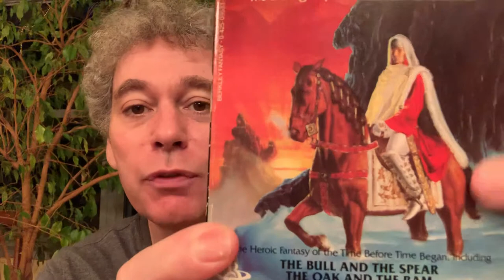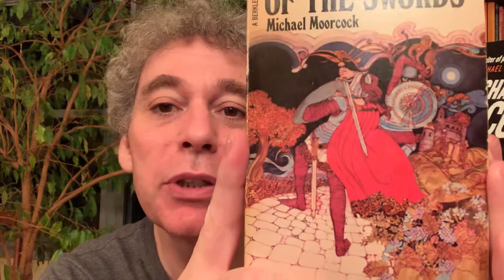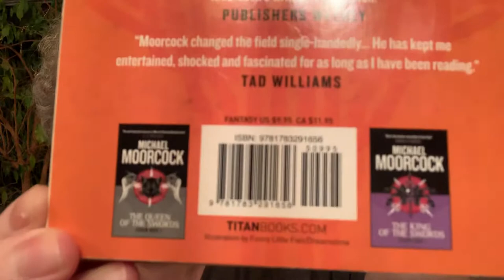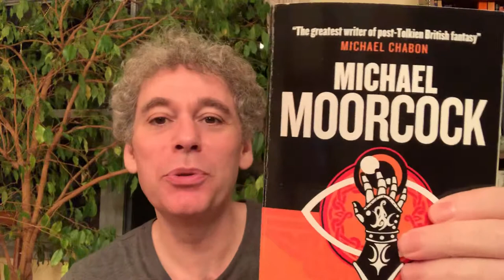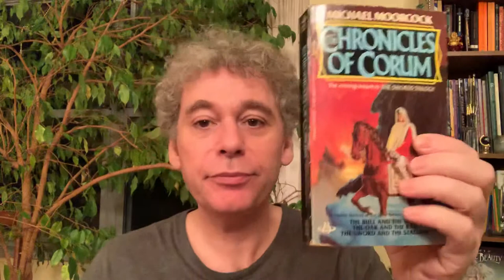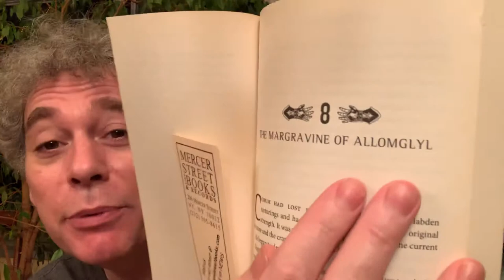The Chronicles of Corum by Michael Moorcock. Review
I talk about and review The Chronicles of Corum by Michael Moorcock.

To buy and browse this and similar books,